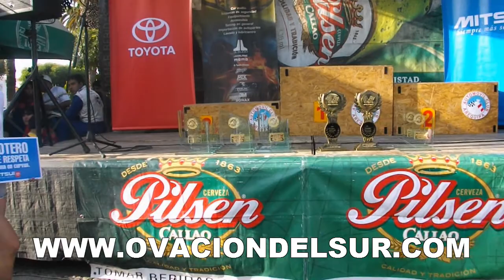Rally Premio Ciudad de Arequipa - Mitsui Automotriz - Automovilismo - 02/11/2014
Video completo de la premiación del Rally Premio Ciudad de Arequipa - Mitsui Automotriz, realizada en la Plaza de Characato (Arequipa-Perú) el domingo 02 de Noviembre 2014.